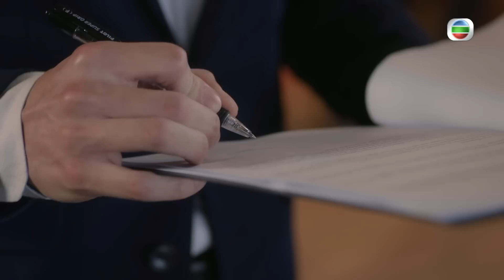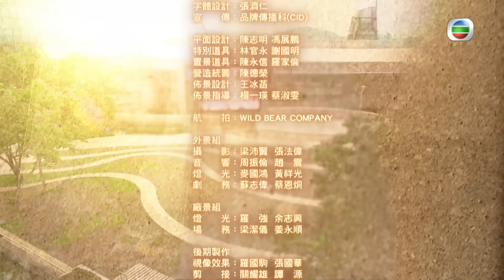TVB商戰劇 | 回歸 06/15 | 吳偉豪(家謙)戴祖儀(張萊)共同調查「造票」真兇！ | 郭晉安、陳煒、吳偉豪、周嘉洛、戴祖儀、游嘉欣 | 粵語中字 | 2022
Communion《回歸》 ( 郭晉安、陳煒、吳偉豪、周嘉洛、戴祖儀、游嘉欣主演): 區耀祖和鄧麗娟離婚後，各自在香港、內地經營菜館粵德居，多年來相安無事。2022年，麗娟突然回港開設分店，更揚言要透過法律途徑爭奪粵德居商標！兩人的幼子區家健參加大灣區創業比賽，遇上了擔任導師的哥哥區家謙，還有對手張萊，卻從磨擦與打擊中加深認識，並攜手創建出元宇宙粵德居。實體店和元宇宙的粵德居同樣被控侵權，耀祖、麗娟、家健、家謙面臨不同難關，一家人之間的連繫，又能否令彼此關係回到最初的幸福溫馨？